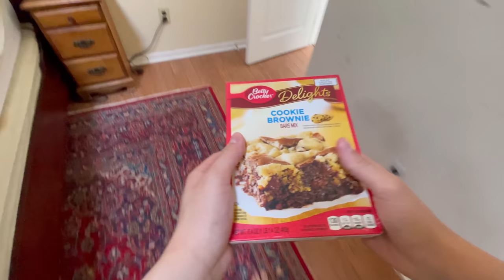(asmr) cookie dough brownies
*heavy breathing intensifies*